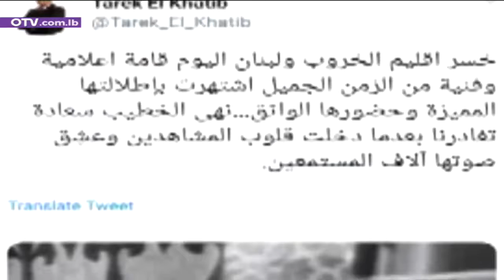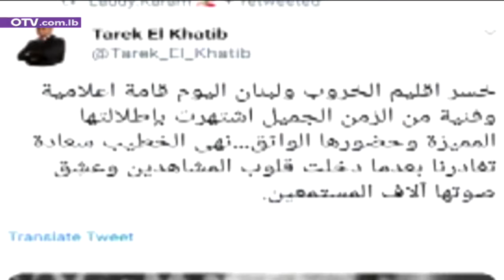نهى الخطيب سعاده